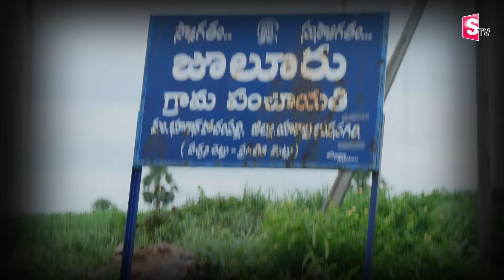భాగ్యనగరంలో వర్షం భువనగిరికి అతి పెద్ద కష్టం || Yadadri Heavy Rains Effect At Rudravelli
Watch►భాగ్యనగరంలో వర్షం భువనగిరికి అతి పెద్ద కష్టం || Yadadri Heavy Rains Effect At Rudravelli || @SumanTVYadadri